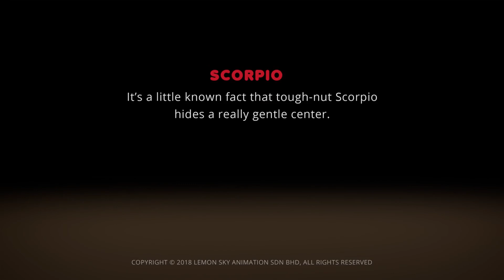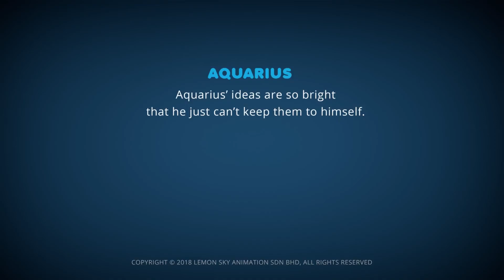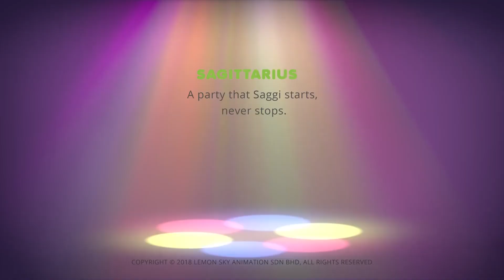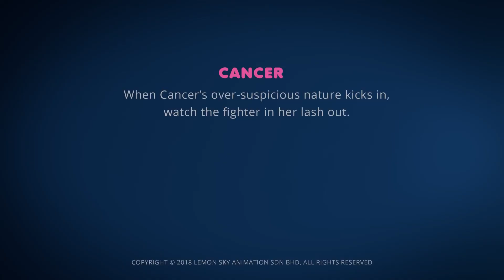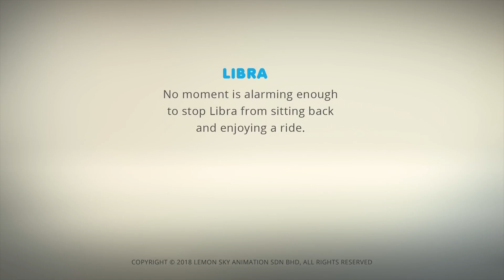AstroLOLogy | 무서운 하키 선수! | 장 : 근무 외 | WildBrain